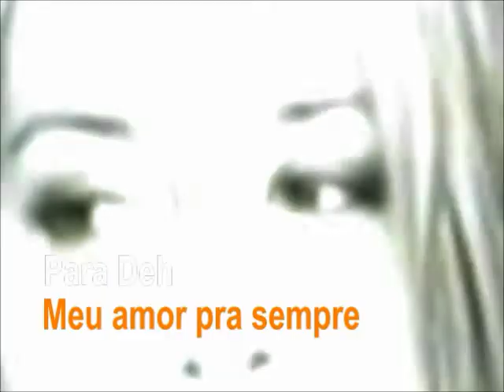Like a Rose (com legenda) - Maria Gadú | Bete e Tina - The L World